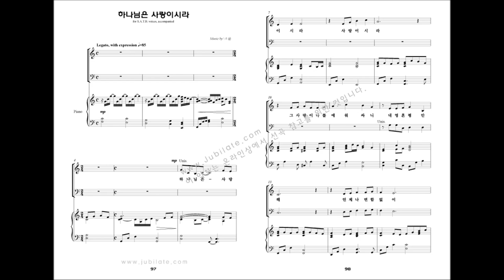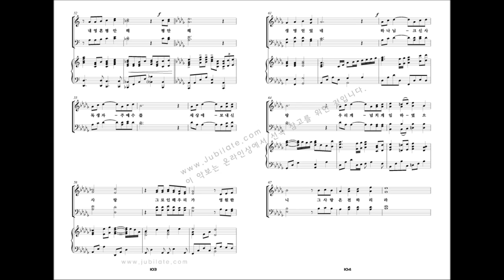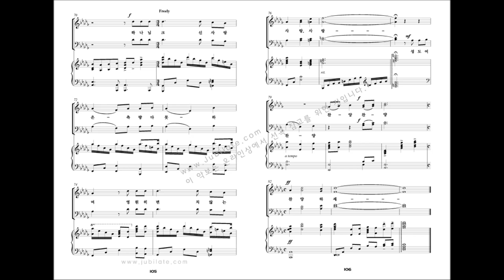[유빌라테 명품성가 20집] 10.최지은 '하나님은 사랑이시라'